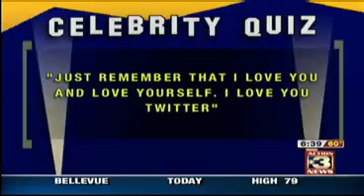"The View" for dudes! (ps... not kidding)